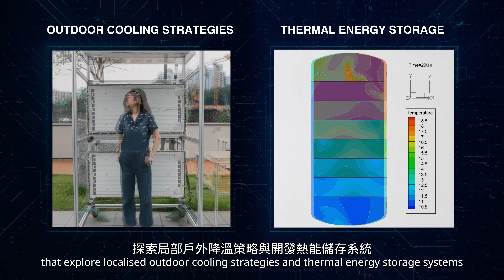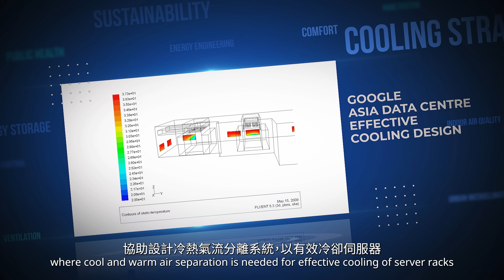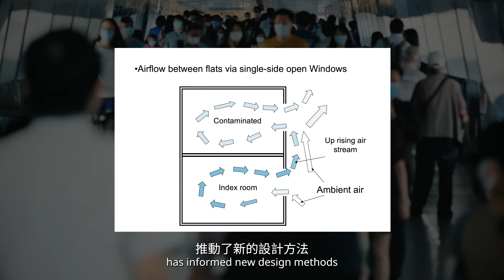Meet PolyU Distinguished Scholar: Professor NIU Jianlei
Join Professor NIU Jianlei, Associate Director of the Otto Poon Charitable Foundation Smart Cities Research Institute and Chair Professor of Building Environment and Energy, as he shares his journey and pioneering research in building environment and energy engineering. Discover how his passion in creating healthier, more sustainable environments has driven innovations that address rising temperatures, energy demands, and public health challenges in modern cities through engineering innovation.

In the interview, Professor Niu highlights key milestones in his career, including contributing to the WHO’s guidelines on natural ventilation and consulting for Google Asia Data Centre. He discusses the real-world impact of his work, from influencing global policy during the COVID-19 pandemic to winning the APEC INPUT² Excellence Award for urban microclimate solutions. Learn about Professor Niu’s vision for leveraging AI and big data to optimise urban thermal comfort, as well as expanding international partnerships to pilot innovative solutions for smart, sustainable cities.

Chapters:
0:00 Opening
0:06 Research Domain and Current Focus
1:11 Key Research Achievements
2:03 Research Impact
2:56 Long-term Goals and Future Research Plans